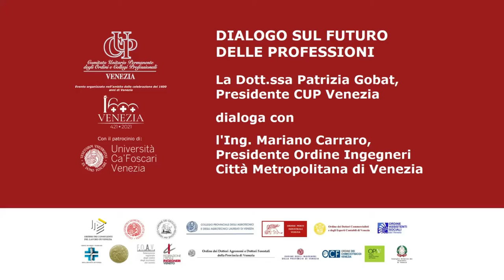La Dott.ssa Patrizia Gobat dialoga con l'Ing. Mariano Carraro al convegno CUP professioni Venezia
Dialogo tra la Dott.ssa Patrizia Gobat e l'Ing. Mariano Carraro.

Convegno CUP Venezia
18 novembre 2021